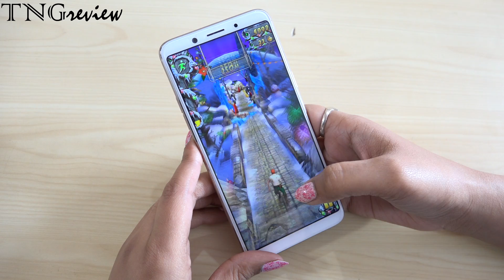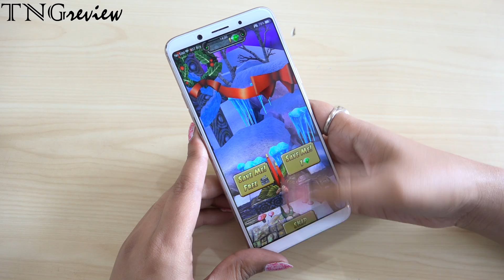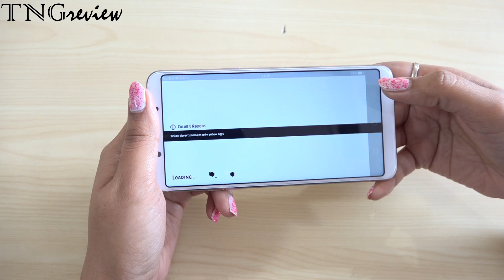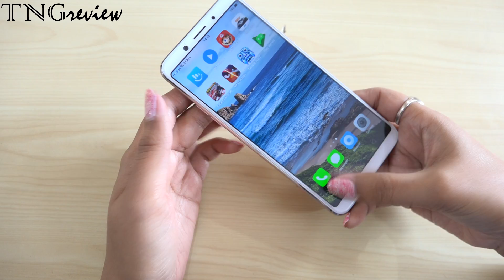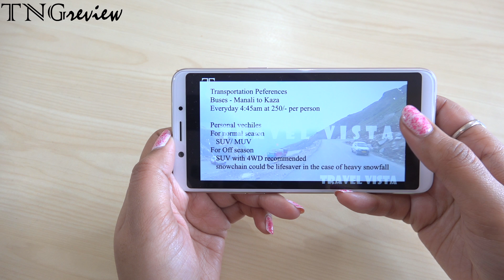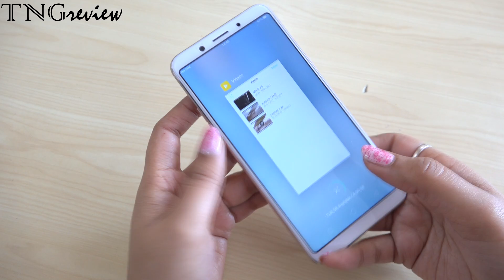OPPO F5 Performance Test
In this we played three games of different levels
1.Temple run - 70 MB light game
2.Angry bird Evolution - medium (500 MB)
3.Need for speed NO LIMITS - 900 MB Heavy game

HD Video Test -
1. Full HD Video - 2.85 GB Played well
2.4 K (UHD) Video - 8.2 GB Played bot smoothly-Good performance in this range.

Oppo a83